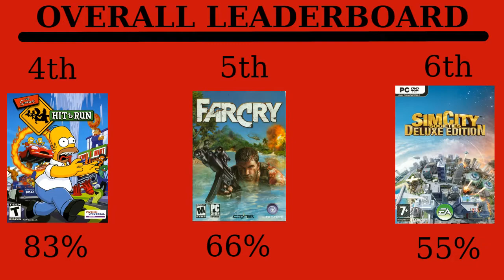Celebrating 3 years on Youtube!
Thank you all very much for your support over this previous year! It's been a tricky year thanks to technical issues but everything is stable and on track and the only way is up! Next year is more Rome, more Sims, more fucking Traffic Giant and also Donald Trump simulator.

Here are some awesome friends both old and new!